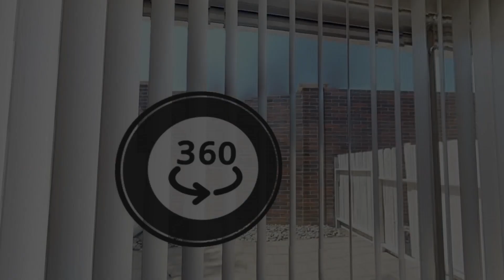2407 Olive St - Real Property Management Bakersfield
First Month's Rent Free! NEW NEW. The upgrades list is too long, NEW paint, NEW flooring in all areas, NEW countertops, NEW appliances, NEW bathroom fixtures, countertops, toilet, and tub! 2 bedrooms and 1.5 bathrooms located in the Westchester area minutes from freeway access, shopping centers, and downtown access. Community pool, covered carport parking, laundry facility, water included, and private enclosed patio.
details.

*Other terms, fees, and conditions may apply. Check the listing at rpmbakersfield.com for details.